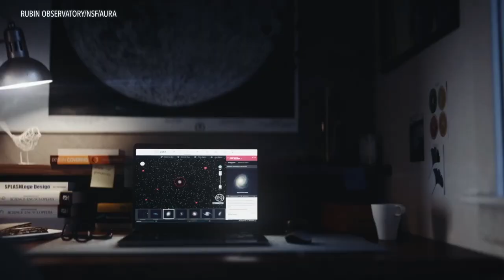World’s Largest Digital Camera Snaps its First Shot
The 3,200 megabyte camera will record images of the universe in motion for a decade. But first it is looking at broccoli!